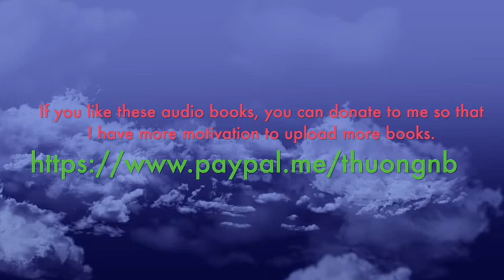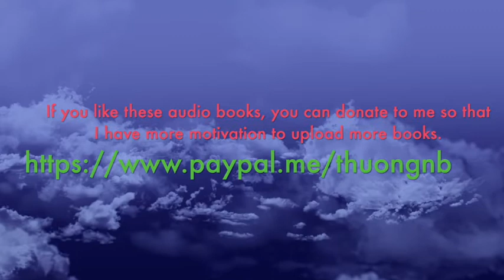Northern Lights by Nora Roberts Part 2 | Story Audio 2021.